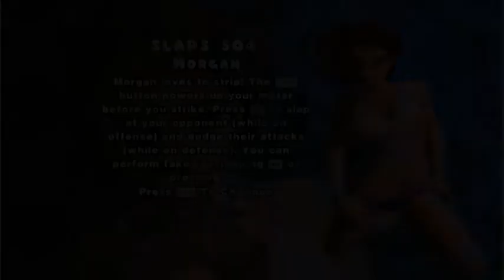[n00bguy] - Leisure Suit Larry: Magna Cum Laude - Morgan Chat Pt.2, and Slaps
n00bguy and his friend, who goes only by the name of "RAAAAAAAAR !", decide to film themselves playing through this evening's session of Leisure Suit Larry: Magna Cum Laude.

Part 6: the second part of the first chat with Morgan followed by...er, another chat with Morgan. Then some slaps. Then we stopped recording as by that time, it was about 2am, we were more asleep than awake, and had run out of things to say.